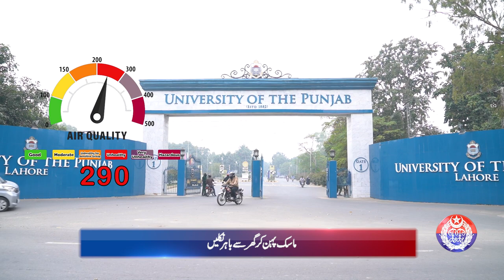Safe City Air Quality Index News Bulletin || 11-01-2024